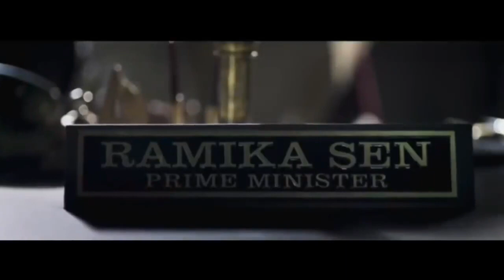K.G.F Chapter 2 | superstar Yash movie trailer - KGF 2 new movie trailer